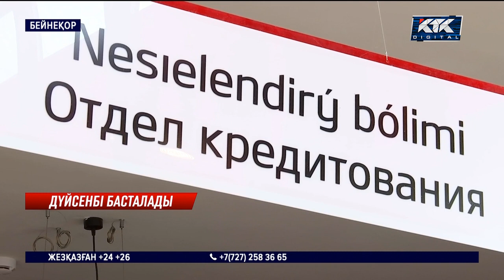Автонесие: Көлік неге қымбаттап барады?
Жұрт сарыла күткен автонесиелеу бағдарламасы алдағы дүйсенбіден басталатын болды. Жеңілдетілген пайызбен көлік алуға өтінішті бұрын несие берумен айналысқан бес банк қарайды. Қазір қаржы ұйымдары қажет келісімдерді жасап бітуге жақын.